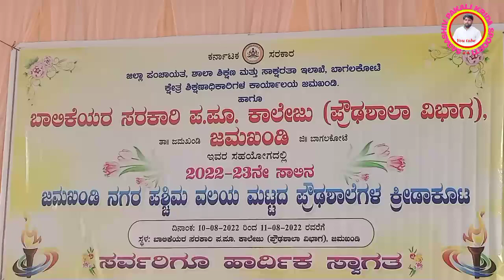ಕ್ರೀಡಾ ಸ್ಫೂರ್ತಿ|| ಜಮಖಂಡಿ ಪಶ್ಚಿಮ ಪ್ರೌಢಶಾಲೆಗಳ ಖೋ-ಖೋ || 2022-23 ನೇ ಸಾಲಿನ 17 ವಯೋಮಿತಿಯೊಳಗಿನ ಆಟೋಟಗಳು